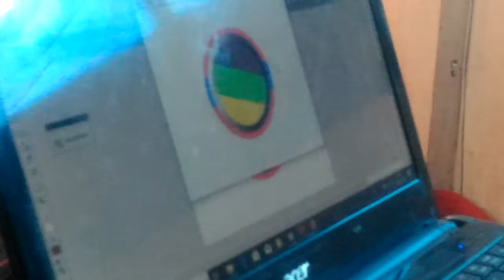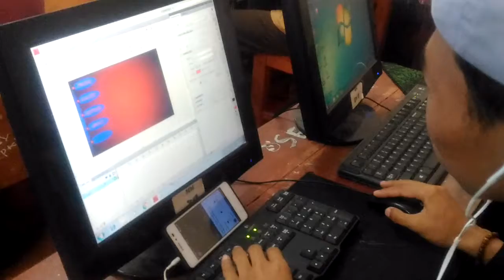Kerjaan anak2 mm yang rajin disela istirahatnya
Semangat terus, perjuanganmu masih panjang anak muda, terus semangat jangan menyerah sampai selesai ujikom pun kalian jangan sampai menyerah. ✊✊